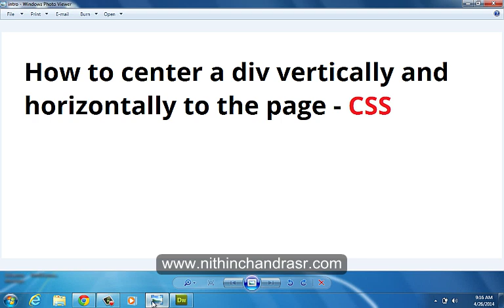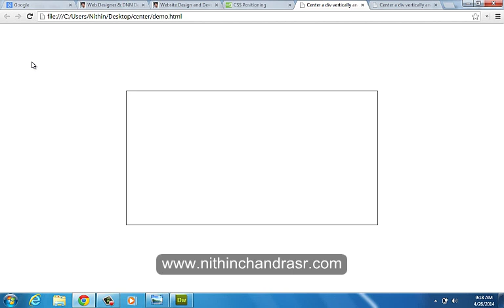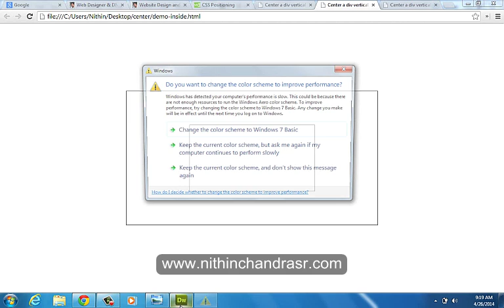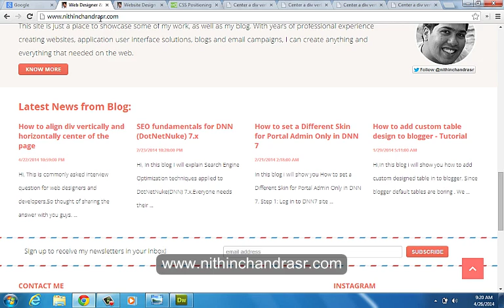Center a div vertically and horizontally | CSS Tutorial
This is commonly asked interview question for web designers and developers."How to center div vertically and horizontally to the page? or How to center div inside a div?". This question can be tackled in many different ways but I will be showing you one technique for this question.